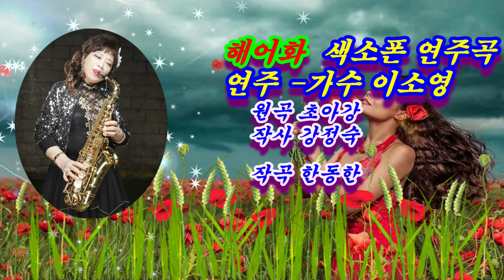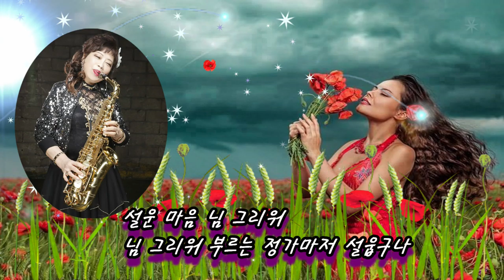아름다운 색소폰 연주# 해어화(원곡 초아강,작사 강정숙,작곡 한동한) - 연주 가수 이소영